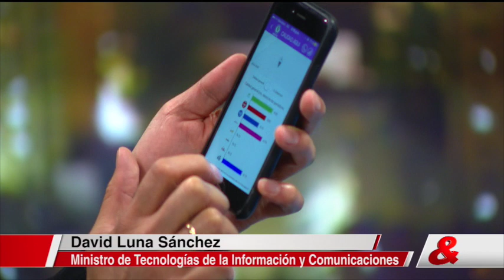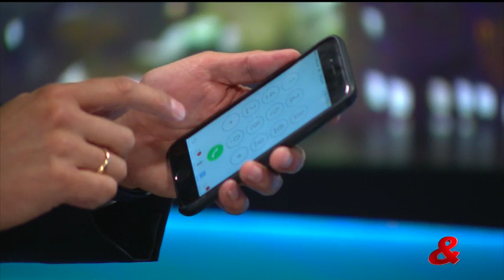Pregunta Yamid: David Luna, Ministro de Tecnologías de la Información y Comunicaciónes